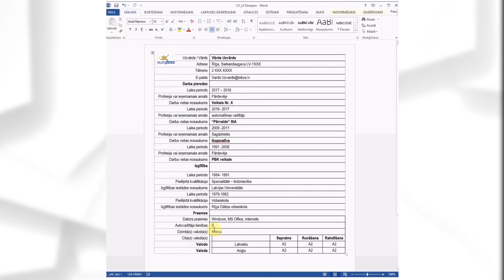3. Nodarbība: CV rakstīšana Microsoft Word